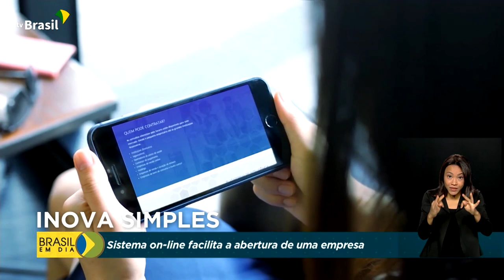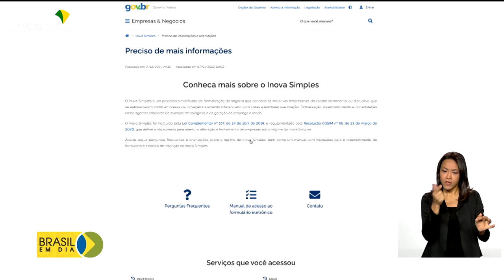Empreendedorismo | Inova Simples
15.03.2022 - Uma plataforma on-line do Governo Federal facilita a vida do empreendedor na hora de abrir uma empresa startup. É a Inova Simples. O registro é feito por meio de um formulário eletrônico e o CNPJ é gerado automaticamente.